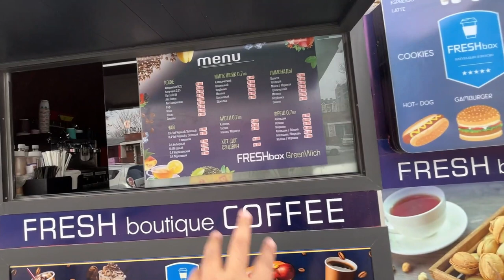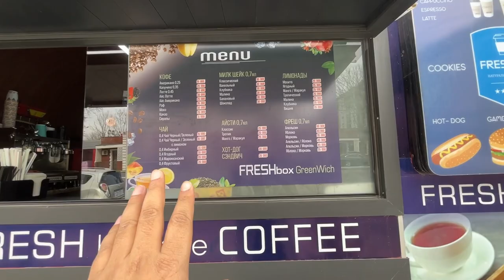FIRST impression OF UZBEKISTAN | World's Cheapest Country to Travel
Hello friends, in this video I will show you  first experience of Uzbekistan . How is the local area? How is the local transport and the prices of things etc. here? We will do all that in this video so watch the video completely and if you like the video then share and like the video.

Trending Places To Visit In Uzbekistan
Ark, Bukhara
Registan Square
Gur-Emir Mausoleum
Hudjum Silk Carpet Factory
Bibi-Khanym Mosque
Siab Bazaar
Bukhara nightlife
Bukhara nightclubs
Shakhi-Zinda
Samarkand local market
Ulugbek Observatory
Daniel’s Tomb
Afrasiab Archaeological Site
Kalyan minaret,Khoja-Gaukushon,
Nadir Divan-begi madrasah,Samanids mausoleum,
Chashma-Ayub,Magoki-Attori mosque, Ark Citadel ,nightlife of bukhara
Registan, Samarkand
Amir Timur Museum, Tashkent
The Walled City of Khiva
Uzbekistan tv tower
Tashkent vlog
Tashkent local bazar
Tashkent market
World cheapest country
Tashkent tourist places
Chor Minor, Bukhara
Gur-e-Amir, Samarkand
Chorsu Bazaar, Tashkent
Palace Of Khudayar Khan, Kokand
Lyab-i-Hauz, Bukhara
Aydarkul Lake
Is Uzbekistan costly
People of Uzbekistan
Nightlife of Uzbekistan
Village of Uzbekistan
Uzbekistan meat market
Tashkent central park
Tourist attraction of Tashkent
Tashkent Tourist places
Village life in Uzbekistan
How to tread Tashkent people for Indians
Tashkent nightlife
Tashkent near village
Fountain show
Magic world